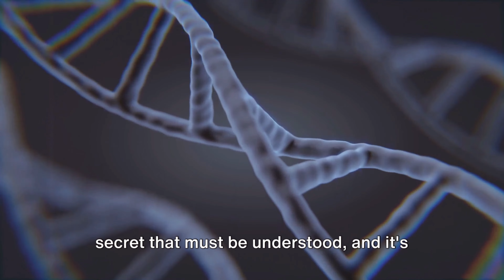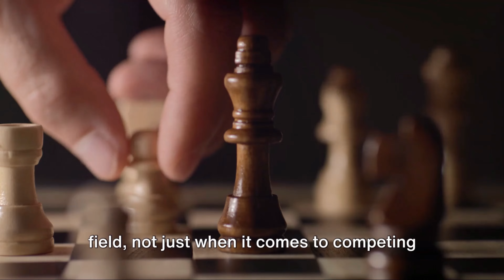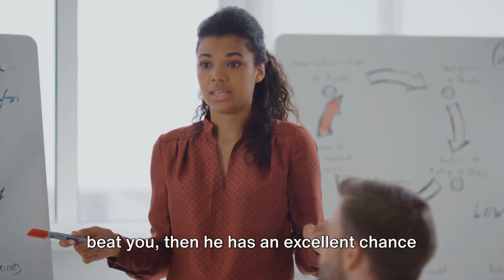How to attract any girl with your charisma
Attract any girl with your charisma and stoic behave, be determined and dominant following old man's advice on relationships. Complete guide step by step.

All the media used to create the video are licensed By InVideo platform ( @InVideoOfficial , invideo ), from the library by: iStock, Story block, Shutterstock etc. Channel whitelisted from InVideo. Media License Rights Agreement